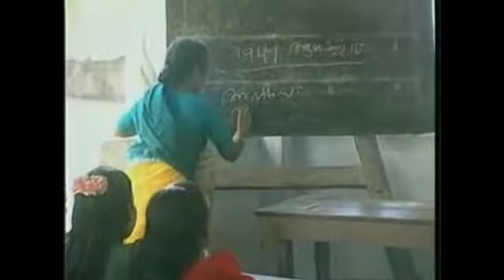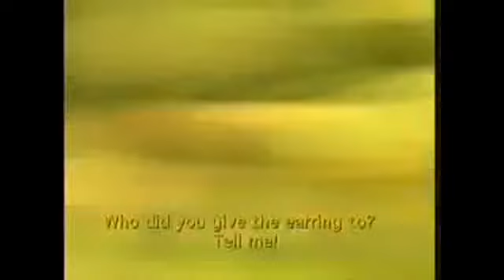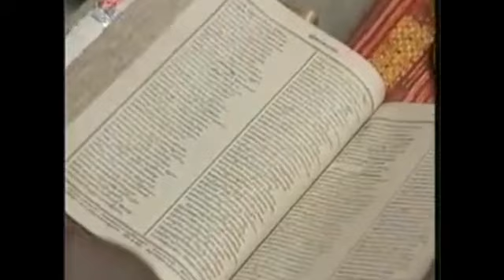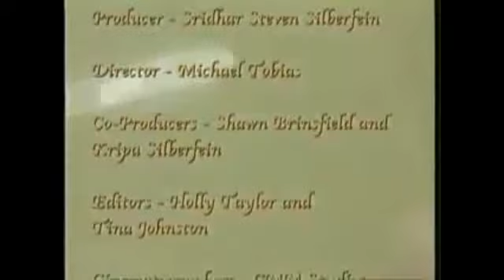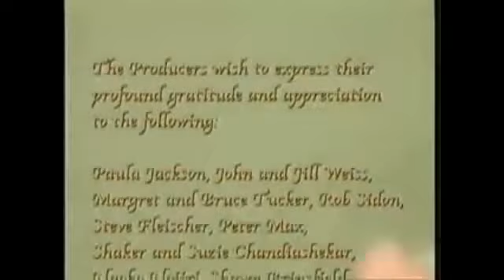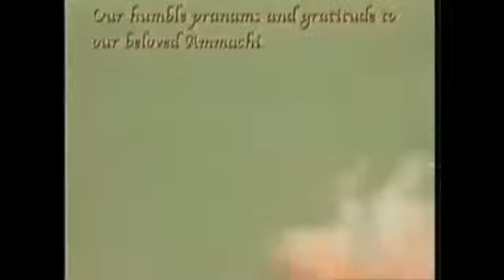Amma une Rivière d'Amour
Née en 1953 dans le Kerala, un état du Sud de l’Inde, Amma est aujourd’hui une figure humanitaire et spirituelle internationale. Dès son plus jeune âge, animée d’un immense amour pour l’humanité, Amma vient en aide à toutes les personnes en souffrance qu’elle rencontre.

Voici sa biographie : Amma rivière d’amour :-)